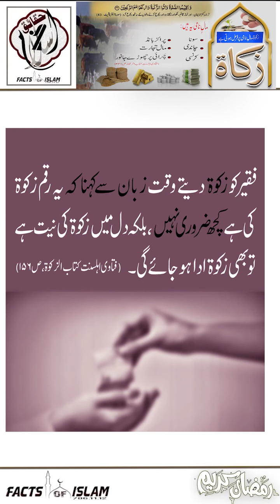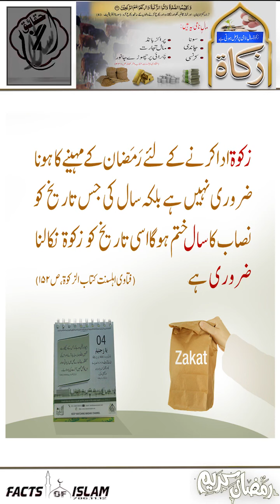23th RAMDAN_FASTING IBADAT , WAZEEFA O DUA ZAKAAT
Welcome to FACTSOFISLAM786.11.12 Pakistan is a Islamic Channel on Youtube.
Alhamdulillah: In this channel we are present every videos related of Islamic topic
We want to serve of Islam and Muslim Ummah through our FACTSOFISLAM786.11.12 .
We request to our viewer please everyday watching